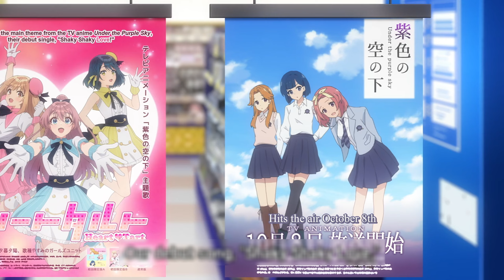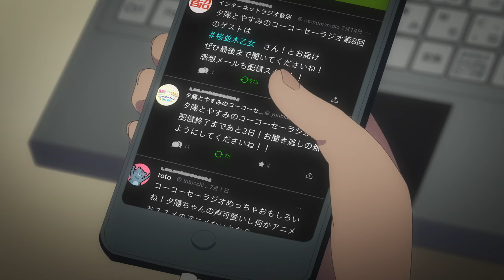The Yuri of Spring 2024 Anime: The Many Sides of Voice Actor Radio / Seiyuu Radio no Uraomote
This video is something like an recommendation or an reaction for the anime
The Many Sides of Voice Actor Radio. Because I watched the three episodes of this anime series and I had a feeling that I have to make this short but clickbaitworthly video. :) Hope you all enjoy this recommendation.
It ainit really spoiler free. But I tried to keep them subtle. As for the thumbnail I do apologize but I want to get you to click it at least once. xd
I know I am a bit evil xd

The point. The premise of the whole video, is something like a
recommendation of The Many Sides of Voice Actor Radio / Seiyuu Radio no Uraomote. I trully wish that you all enjoy the video in the fullest.